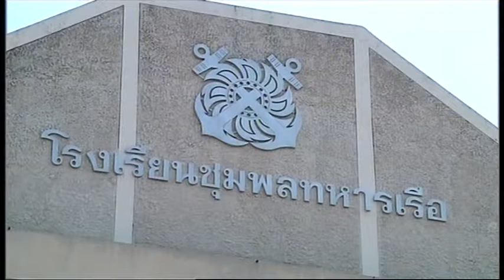57-10-24 นำร่องค่ายหลักสูตรเตรียมอาชีวะ